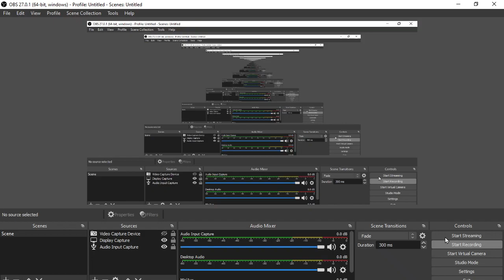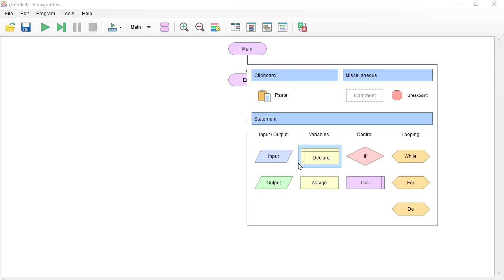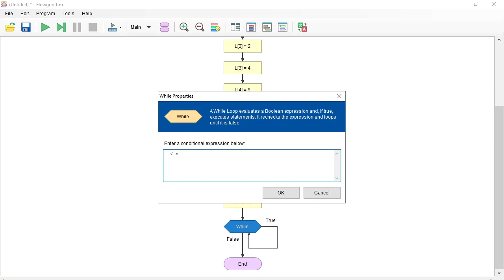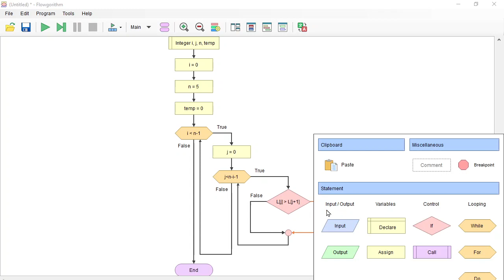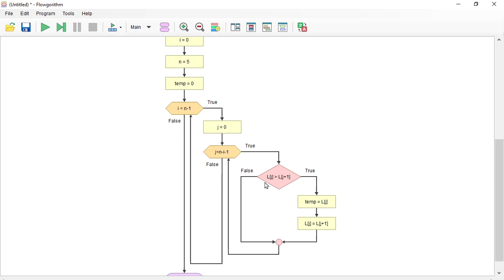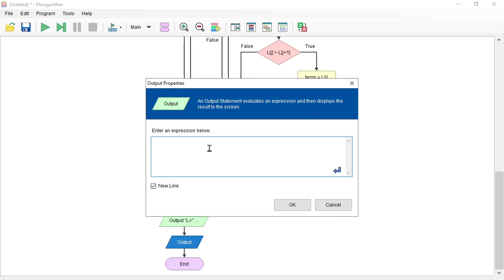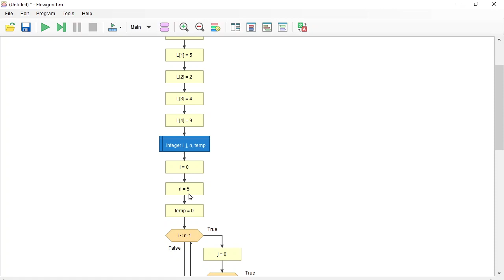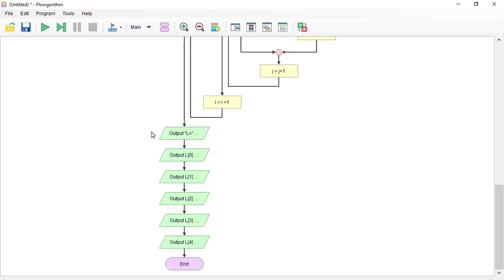ASK T3 Bab 3 - Carta Alir Bubble Sort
Penerangan carta alir bubble sort menggunakan flowgorithm.